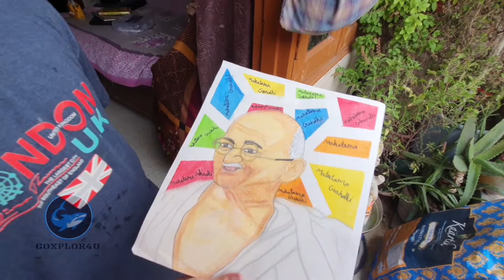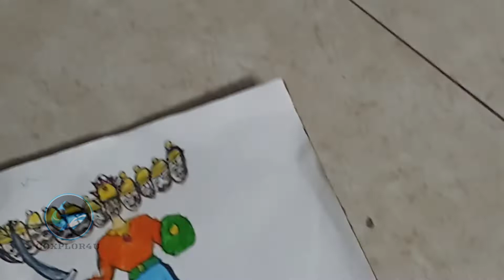Vlog #16 Happy Dussehra to All!!!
Hi Guys,

We are going to make daily vlogs now with our family. These vlogs will be our memory for our future. When we and our kids will grow will watch these vlogs then and enjoy them a lot.

funny vlogger
vlog fun
indian funny vlogger
no.1 vlogger
vlogs
new vlogger
funny klug vlogs
ambah
morena ambah vlogs
ambah vlog,
daily vlogs,
daily vlogger,
daily vlogging,
village vlogo,
village vlogger,
lifestyle vlogs,
lifestyle vloggers,
first vlog,
family vlogs
travel vlog
travel vlogos
vlogger
vlogging
vlog
indian
sourav joshi vlogs
flying beast
mumbiker nikhil
being vlogger
dilkhush Vlog
second vlog
2nd vlog
gaon ka vlog
village vlog
vlog in village
indian vlogs
second, vloging
Sourav joshi
Sourav joshi vlogs
Piyush joshi